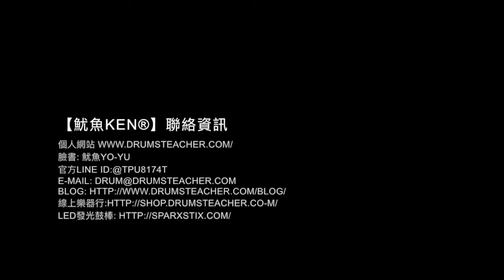【爵士鼓手魷魚kEN®】🥁 DrumsTeacher.com ( 2018-03 🎵 鼓學員 ；爵士鼓課程- 樂器 ) Drum Cover Practice SparxStix 發光鼓棒